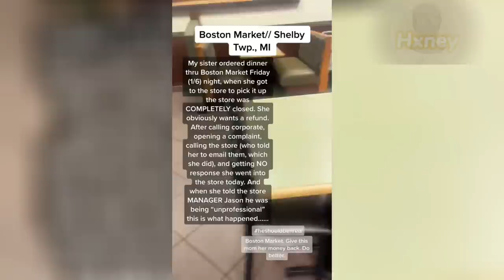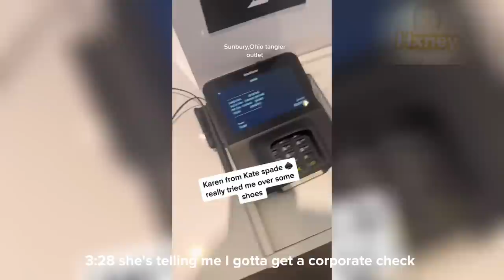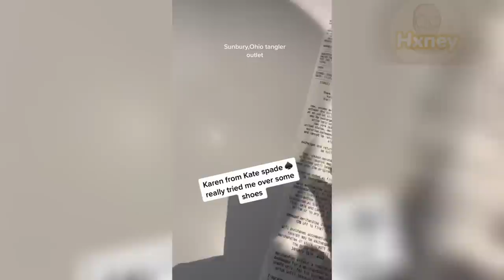Woman utterly DESTROYS KAREN in jaw-dropping Assault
Hi, everyone, today you will be watching: Woman utterly DESTROYS KAREN in jaw-dropping Assault

Finally, my goal for this channel is to show my community that through unique entertainment and commitment, the sky is the limit.